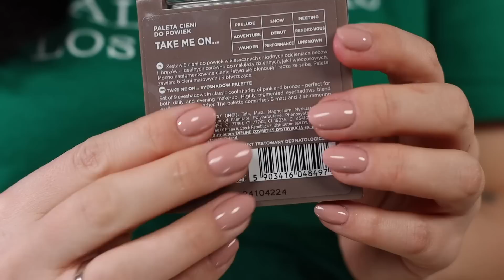2 x NIE dla tych nowości drogeryjnych - Czy reszta jest ok? Zobaczcie to sami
Hej Piękni Ludzie
W dzisiejszym odcinku przetestuję dla Was kilka nowości drogeryjnych.
Zapraszam na dzisiejszy odcinek

xoxo
ZMALO

Dla Wszystkich zainteresowanych ofertą szkoleń które odbywają się w Olsztynie
ZAPRASZAM SERDECZNIE

Jeśli jesteś tu pierwszy raz, witam Cię serdecznie!
się Marta Parciak i jestem makijażystką. Pasjonuje mnie sztuka
makijażu - kosmetyki to jest to, co mnie najmocniej kręci! Wszystkie
opinie i testy, które znajdziesz na tym kanale są w 100% obiektywne i
wynikają z mojego wieloletniego doświadczenia w pracy z produktami.
Stawiam na konstruktywną krytykę produktów, pokazuję Wam możliwości
zastosowania. Pamiętaj - nawet jeśli produkty mi się nie sprawdzają,
nie znaczy to, że Tobie się one nie sprawdzą. To miejsce dla ludzi,
którzy kochają kosmetyki tak jak ja! Dołącz do mnie już dziś :)
xoxo
Zmalo!

DOŁĄCZ DO MNIE NA INSTAGRAMIE TERAZ !

🎶 W FILMIE KORZYSTAM Z MUZYKI POCHODZĄCEJ ZE STRONY 🎶
🇵🇱 JEŚLI JESTEŚ ZAINTERESOWANY WSPÓŁPRACĄ ?? /
🇬🇧 IF YOU ARE INTERESTED IN COOPERATION, WRITE TO ME ??
Nowe kępki od Clavier DUO2
z moim kodem : ZMALOWANA
 -10%
Moja Kolekcja z GLAMSHOP DOSTĘPNA TU!